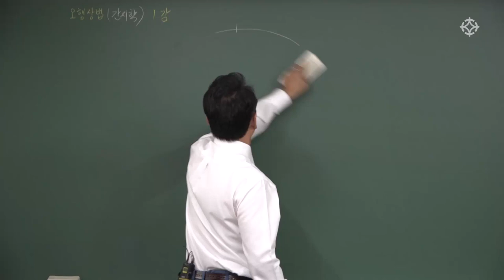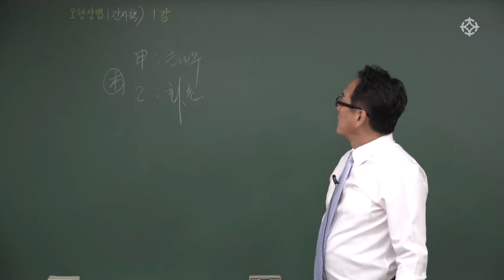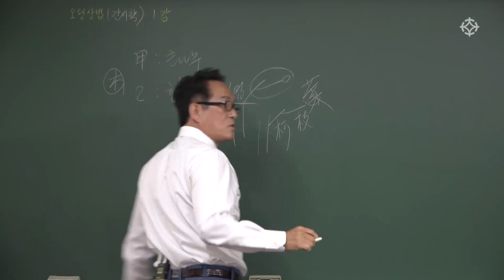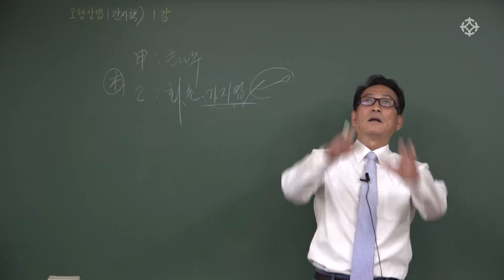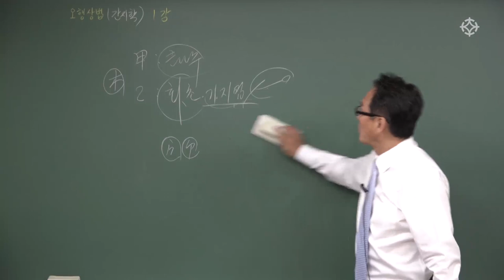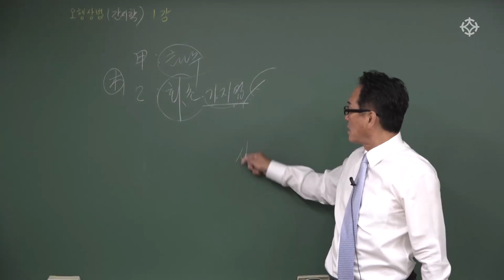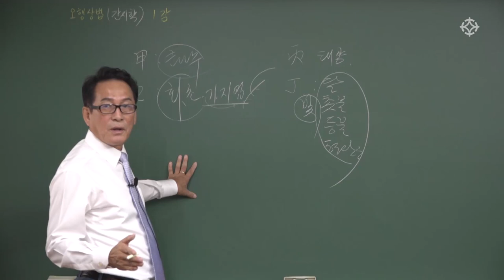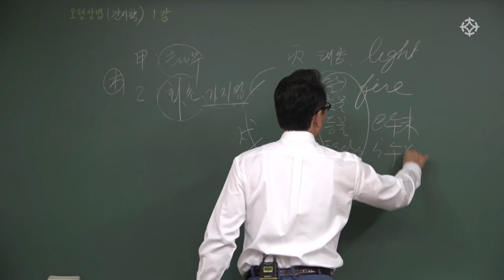오행상법(간지) 형상론으로 사주 푸는 법(2): 사주오행 간지 활용법 - 지정도 선생님 [대통인.com]